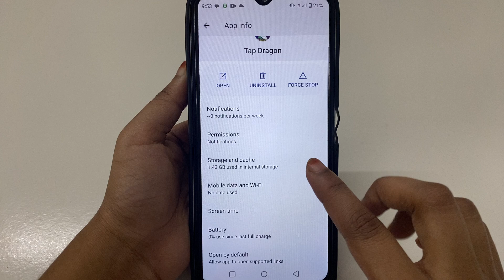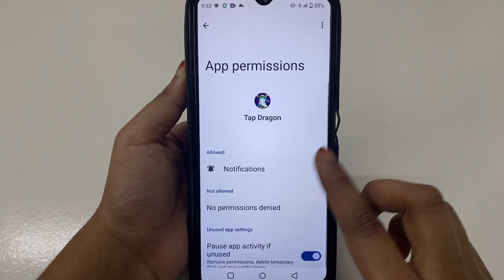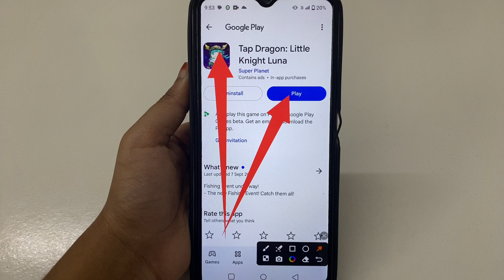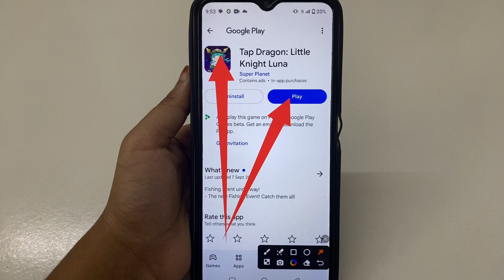Fix The connection is not smooth We apologize for the inconvenience Please connect again later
The connection is not smooth We apologize for the inconvenience Please connect again later
How to Fix The connection is not smooth We apologize for the inconvenience Please connect again later problem solve in Tap Dragon: Little Knight Luna
How to Fix The connection is not smooth We apologize for the inconvenience Please connect again later problem in Tap Dragon: Little Knight Luna
How to Fix The connection is not smooth We apologize for the inconvenience Please connect again later in Tap Dragon: Little Knight Luna
Fix The connection is not smooth We apologize for the inconvenience Please connect again later problem solve in Tap Dragon: Little Knight Luna
Fix The connection is not smooth We apologize for the inconvenience Please connect again later problem in Tap Dragon: Little Knight Luna
Fix The connection is not smooth We apologize for the inconvenience Please connect again later in Tap Dragon: Little Knight Luna
The connection is not smooth We apologize for the inconvenience Please connect again later problem solve in Tap Dragon: Little Knight Luna
The connection is not smooth We apologize for the inconvenience Please connect again later problem in Tap Dragon: Little Knight Luna